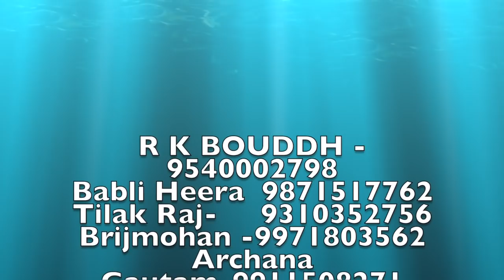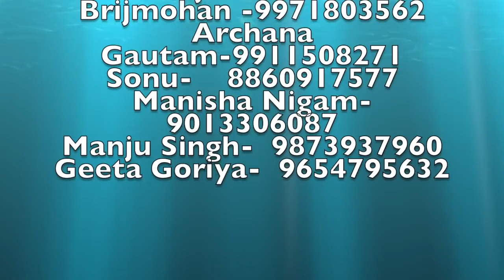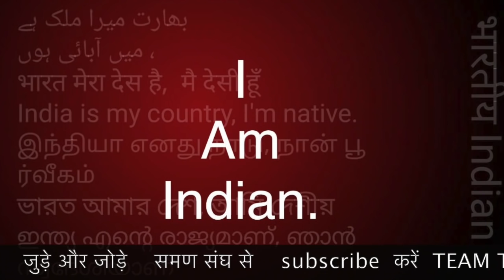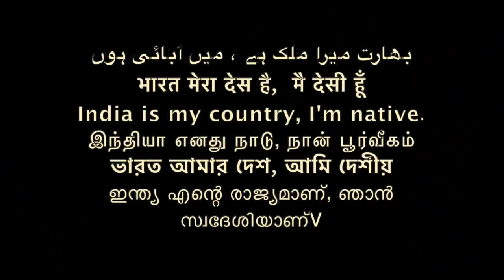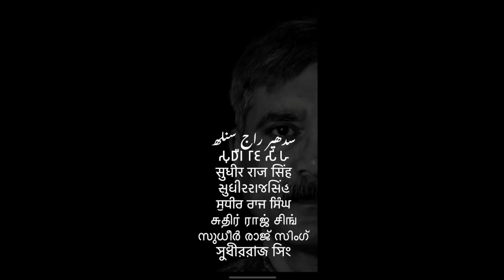14 अप्रैल बाप हमारा नेता तुम्हारा चलेगा या नही चलेगा समण संघ /Sudhir Raj Singh/Pali